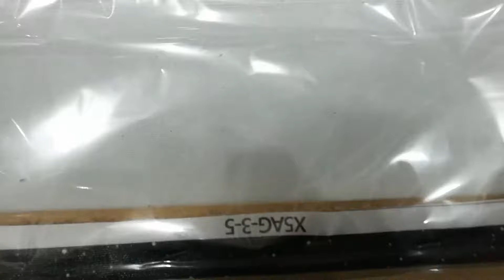Andromeda Galaxy Multiple Panel Canvas - 5B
➡️ Stunning Custom Printed Artwork
➡️ Printed On Superior Quality Canvas

A stunning choice for wall decoration and home decorations, this Painting features single or multiple panels displaying beautiful Andromeda Galaxy. Perfect for those interested in astronomy.